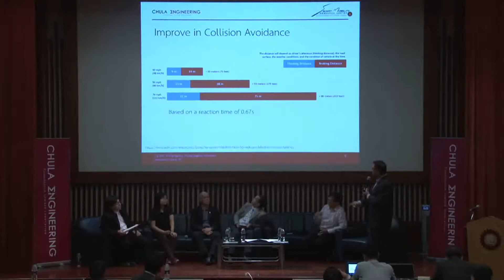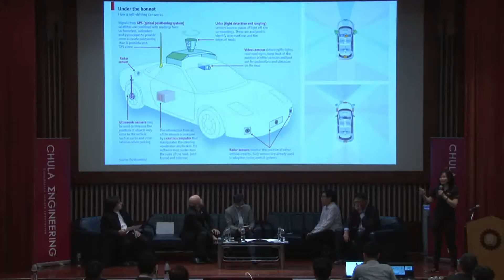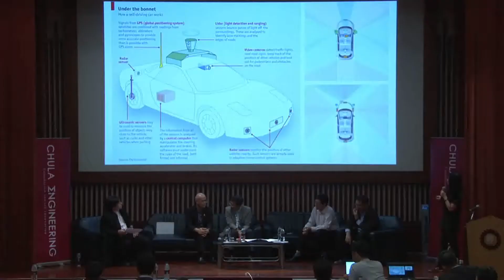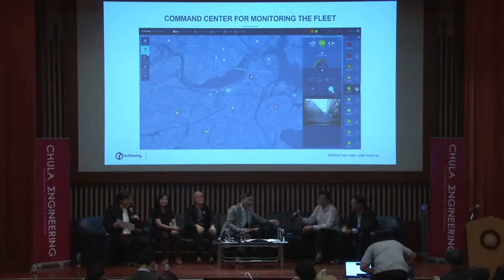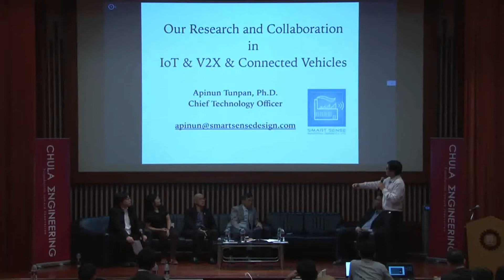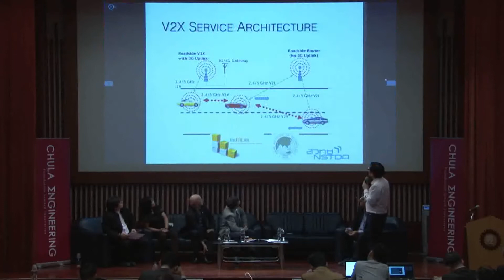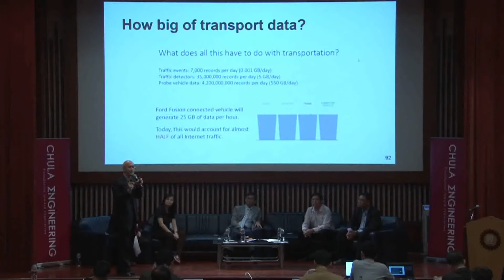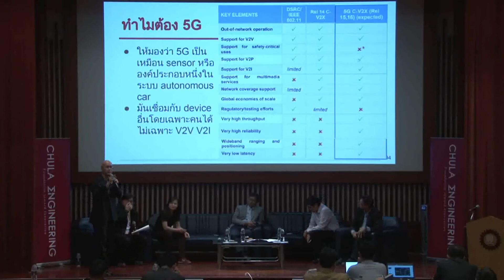การเสวนาทางวิชาการเรื่อง กลยุทธ์ 5G สำหรับประเทศไทย ตอนที่ 13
ณ จุฬาลงกรณ์มหาวิทยาลัย ในวันศุกร์ที่ 23 พฤษจิกายน 2561
ภายใต้โครงการอาศรมความคิด อรุณ สรเทศน์ ณ ลานเกียร์ (เปิดโลกลานเกียร์) ร่วมกับ โครงการพัฒนาความพร้อมระดับประเทศของการสื่อสารไร้สายในยุค 5G
สนับสนุนโดย กองทุนวิจัยและพัฒนากิจการกระจายเสียง กิจการโทรทัศน์ และกิจการโทรคมนาคมเพื่อประโยชน์สาธารณะ